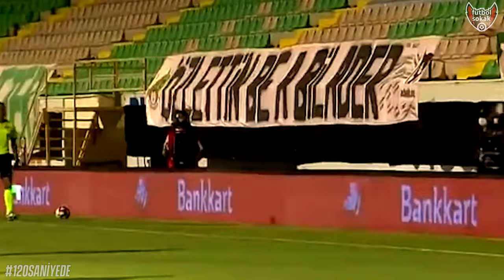120 SANİYEDE: "NAZIM SANGARE KİMDİR?" | Fenerbahçe | Transfer Haberleri | Futbol Sokak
120 SANİYEDE: "NAZIM SANGARE KİMDİR?" | Fenerbahçe | Transfer Haberleri | Futbol Sokak

Fenerbahçe'nin yeni transsferi Nazım Sangare'nin kim olduğuna 120 saniyede bakmaya ne dersin? Videoya geçmeden önce Şampiyonlar Ligi Topu çekilişimizin devam ettiğini belirtmek istiyorum. Açılışı daha da uzatmadan dilerseniz gelin videomuza geçelim.

30 Mayıs 1994 yılında Almanya'nın Köln şehrinde doğan Nazım Sangare , anne tarafından aslen Türk baba tarafından ise Gine asıllıdır. Nazım ilk milli maçına doğum gününde çıkıyor.Şenol Güneş tarafından ilk defa A millî takıma çağrılan oyuncu ilk maçını 30 Mayıs 2019 tarihinde Yunanistan karşısında oynamıştır. Futbola Viktoria Thorr'da başlayan ve amatör lig takımı Bedburger BV'de devam eden oyuncu ilk profesyonel sözleşmesini ise 2008 yılında katıldığı Alemannia Aachen'dan aldı. 18 yaşında Borussia Monchengladbach'ın 19 yaş altı takımına transfer olan Nazım, 1 sene burada kaldıktan sonra Aachen'a geri dönüp ilk defa profesyonel maç deneyimini burada yaşadı.

Aachen'dan sonra önce Fortuna Düsseldorf'a, oradan da Osnabrück'e transfer oldu ve Almanya'nın alt liglerinde oynadı. 2017 yılında 23 yaşındayken Antalyaspor tarafından 250 bin euro bedelle transfer edildi ve Türkiye'de top koşturmaya başladı. Aynı zamanda Antalyaspor formasıyla 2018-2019 sezonunda gösterdiği performansla Türkiye A Milli Takımı'na yükseldi ve 25 yaşında milli oldu. Fenerbahçe ise onu transfer edebilmek için Antalyaspor'a 1.75 milyon euro ödeme yaptı.

Bir dönem Türkiye U17 Milli Takım kadrosunda yer alan Nazım Sangare, orta sahanın sağı, sağ bek ve sağ açık pozisyonlarında oynayabiliyor.. Fenerabahçe, 26 yaşındaki sağ bek oyuncusunun transferini sosyal medya hesabından yaptığı paylaşımla duyurdu. Kulüpten yapılan açıklamada şu ifadeler kullanıldı: "Kulübümüz, Antalyaspor'da forma giyen milli futbolcu Nazım Sangare için oyuncunun kendisi ve kulübüyle anlaşmaya varmıştır. Sağlık kontrollerinin ardından kendisini renklerimize bağlayan resmi sözleşme imzalanacaktır."

Evet. Bugün sizlerle 120 saniyede Nazım Sangare'nin kim olduğuna neler yaptığına baktık. Yeni video yakında sizlerle olacak. Günlk videolarımız devam ediyor. Futbolun yaşandığı sokaktasınız. Görüşmek üzere.

Nazım Sangare Nereli
Nazım Sangare Gol

Futbol 'un yaşandığı sokaktasın! Merhabalar, Ben Niyazi Kıraç. Galatasaray, Fenerbahçe, Beşiktaş, Trabzonspor ve diğer takımlar hakkında videolar; Transfer Haberleri, Futbolcu Hikayeleri, Futbolcu Testleri, Futbolcular hakkında bilinmeyen gerçekler, futbol montaj videoları ve daha fazlasını sizlerle paylaşıyorum. Kaliteli futbol videolarım futbol ile ilgilenenlere içerikler üretmeye çalışıyorum.

Bildirimleri açmayı unutmayın, böylece videoları kaçırmazsın!

Futbol, Sokak'ta yaşanır!

120 SANİYEDE: "NAZIM SANGARE KİMDİR?" | Fenerbahçe | Transfer Haberleri | Futbol Sokak